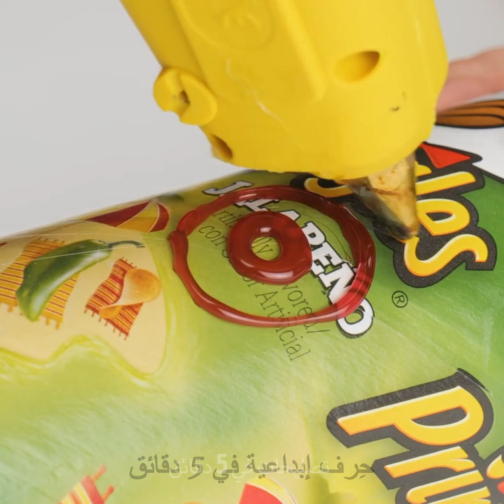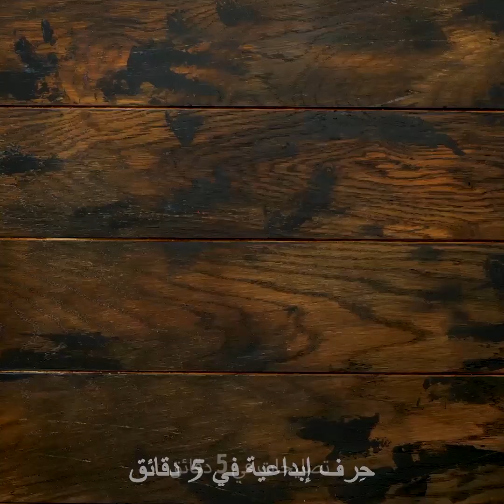أفكار رائعة لتجديد طلاء حوائط المنزل